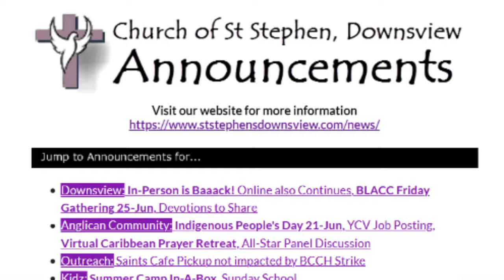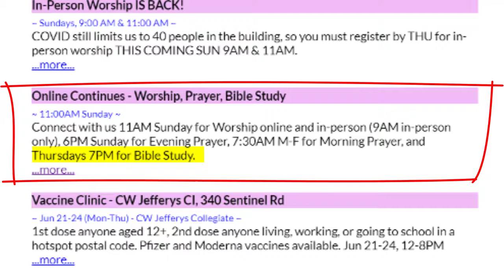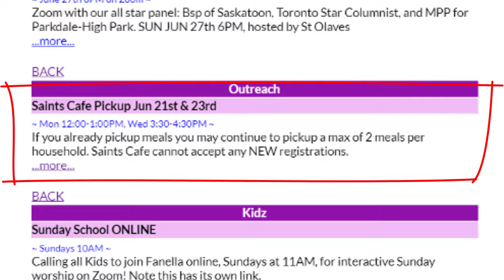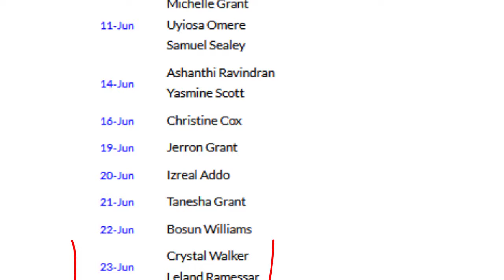Announcements - 4th Sunday after Pentecost - Jun 20th 2021